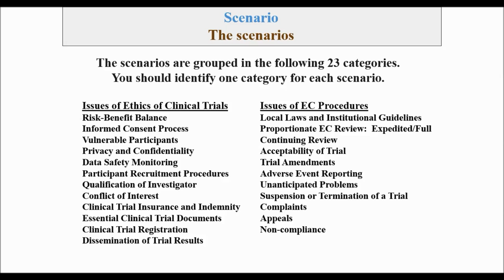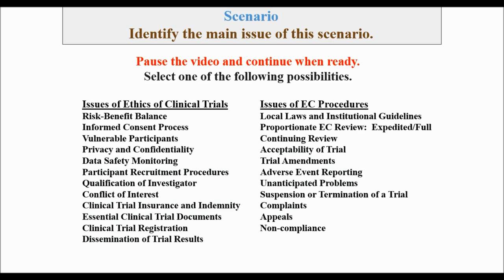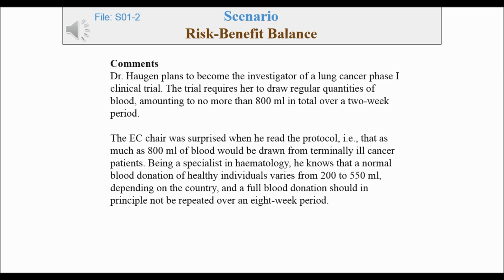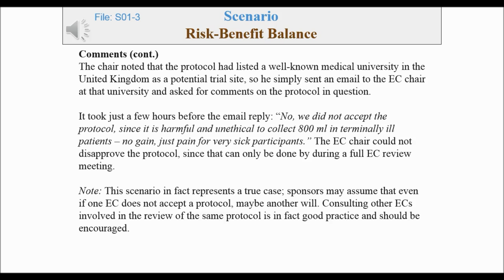CLINICAL TRIAL MAGNIFIER Research Ethics Scenario #01 Video